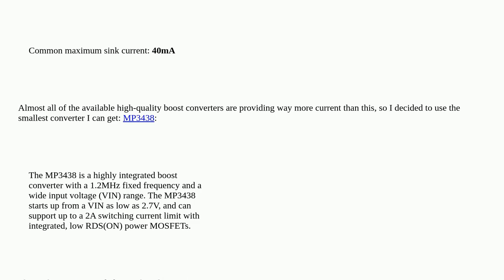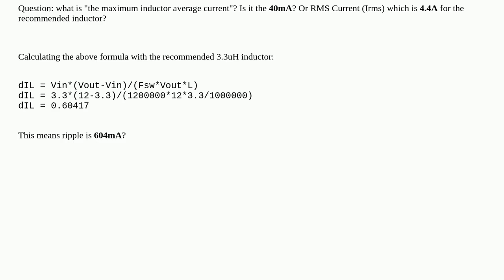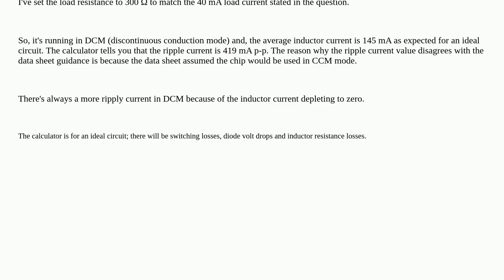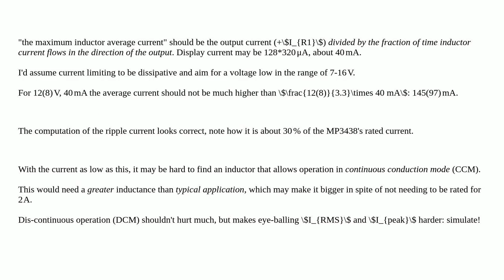Boost converter: using smaller inductance than "typical" application?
A special thanks goes out to the community

  switch-mode-power-supply boost